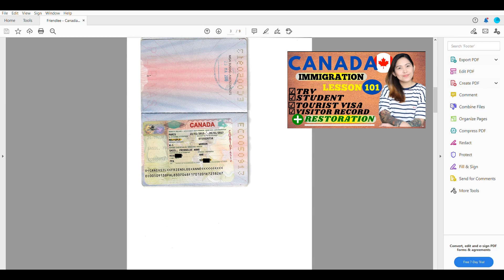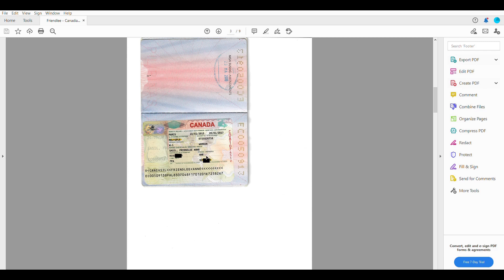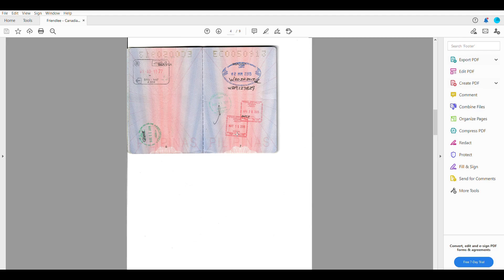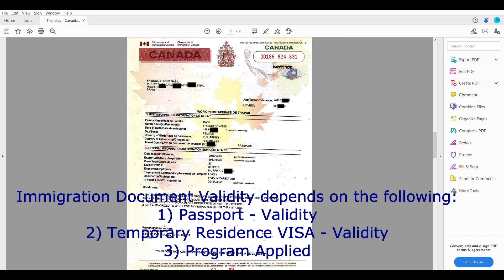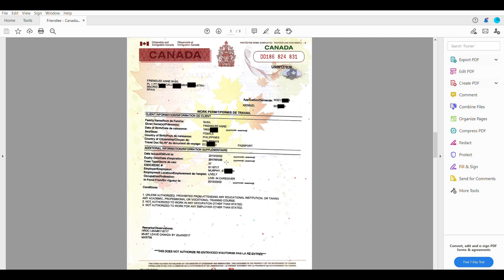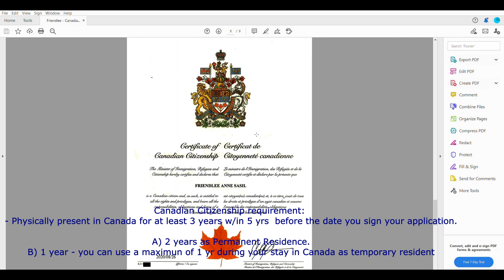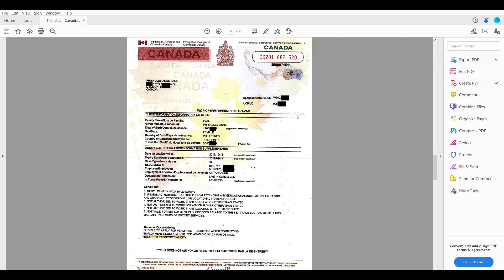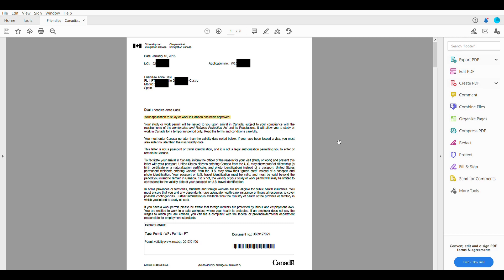GETTING TO KNOW CANADIAN IMMIGRATION DOCUMENTS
Let's familiarize the following Canadian Immigration documents:
 - Approval Letter
- Temporary Residence Visa
-  Work Permit/Study Permit
- Permanent Resident Card
- Canadian Citizenship Certificate

FRIENDLEE ANNE SASIL
Regulated Canadian Immigration Consultant, RCIC
ICCRC Member Prime Canada Immigration Services
Uxbridge, Ontario, Canada